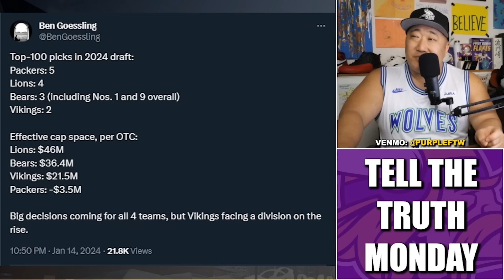TELL THE TRUTH MONDAY: Top-10 Storylines from Around the NFL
10 Truths from around the NFL after 2/3 of Super Wild Card Weekend.